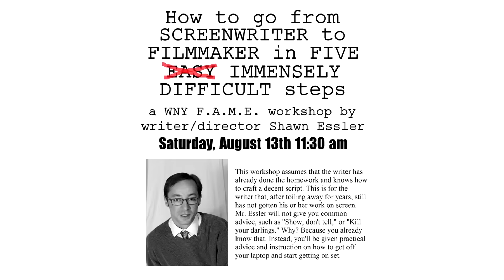WNY FAME - 2016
The Western New York Film Art & Music Event is happening August 12-14, 2016 at Genesee Community College, 1 College Road, Batavia, NY 14020.